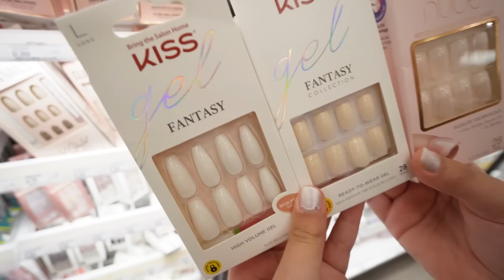TWIN TELEPATHY Shopping Challenge!! | JKREW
In today’s video, we are going shopping, but we made a challenge; we are shopping twin telepathy style. There will be two teams, girls vs. boys. How this works is that one team member picks three things of items but will choose only one item they like or what they think their team member likes. Then the other team member must use their twin telepathy powers to try to get the same item their team member picked. Cilla and Maddy have a lot of experience in the twin telepathy challenge. The girls couldn’t wait to start this challenge because they knew they would be doing very well in this challenge. This was the boy's first time doing the twin telepathy challenge. Do you think they were guessing their teammate's right item? The girls went straight to the clothes section to start this fun challenge. The boys went to the toy section first and were very hopeful. If you have watched us for a while, you know that Liam doesn’t like to lose in challenges. If you want to find out how both teams did, you must watch this video until the end. We hope you enjoy this video as much as we enjoyed filming it.

☆ SOCIAL MEDIA ☆